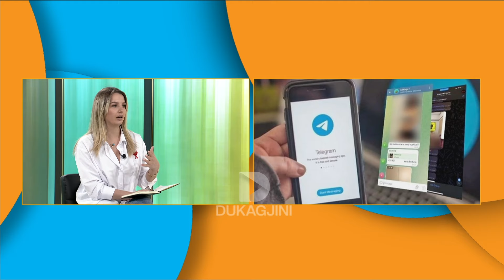"Na kane qit fotot ne grup, na kane zhvesh me montazhe/ "- detaje SHOKUESE per grupin "AlbKings"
"Na kane qit fotot ne grup, na kane zhvesh me montazhe/ Kam me iu çu ne ajer"- detaje SHOKUESE per grupin famekeq "AlbKings"